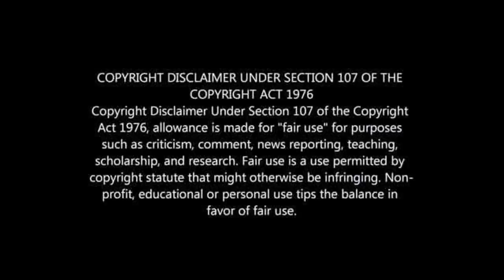JUNIOR KHANYE'S LIFESTYLE 2021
JUNIOR KHANYE BIOGRAPHY: WIFE, CHILDREN, HOUSE, CARS, NET WORTH